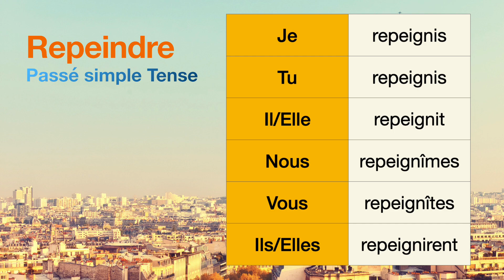How to conjugate Repeindre (to repaint ) in Passé simple tense.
The conjugations for Repeindre (to repaint ) in Passé simple are
Je repeignis
Tu repeignis
Il repeignit
Nous repeignîmes
Vous repeignîtes
Ils repeignirent